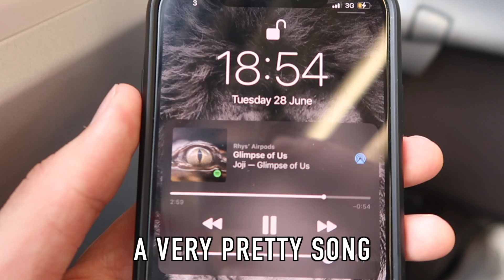Photoshoot in London!